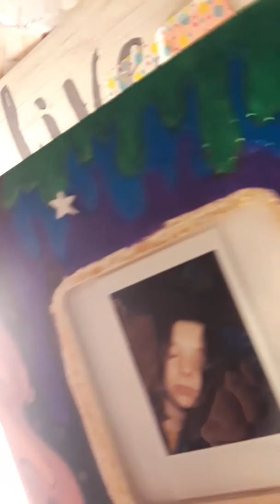Read DESCRIPTION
As you can see... I made a tiny cliff hanger at the end to raise the spirit and hopefully distract my occurring anxiety